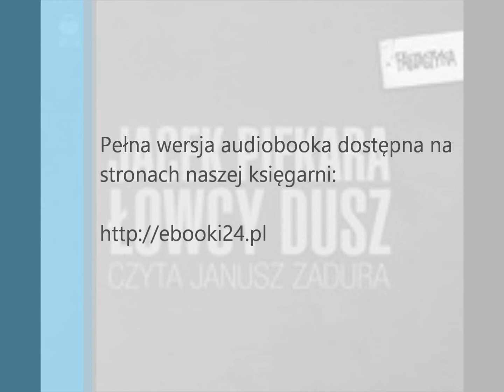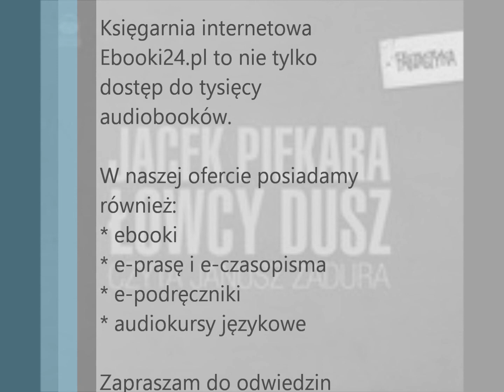Jacek Piekara - Łowcy dusz MP3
Ostatni zbiór opowiadań o Mordimerze Madderdinie, inkwizytorze z Hez-hezronu.